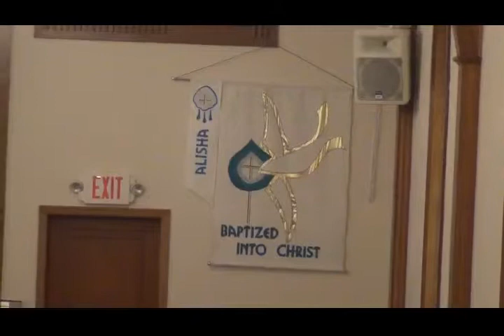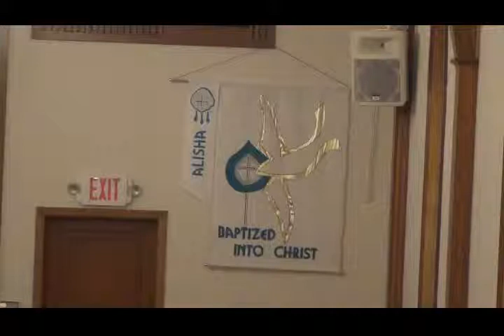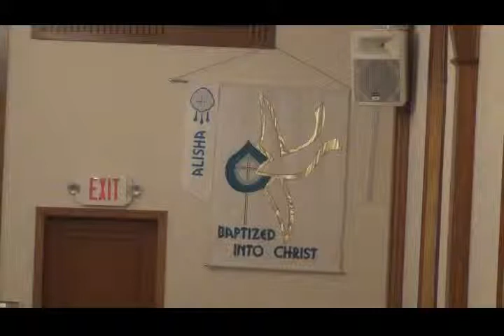Sunday, November 29, 2015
"A Righteous Judge"  Psalm 96
Today begins the season of Advent. We focus on our Lord's second coming this weekend, especially His coming as Judge. Psalm 96 speaks of this role of our Lord.